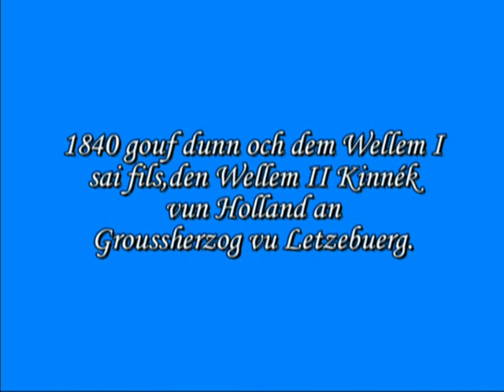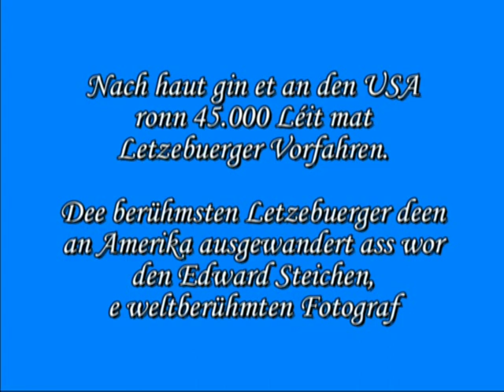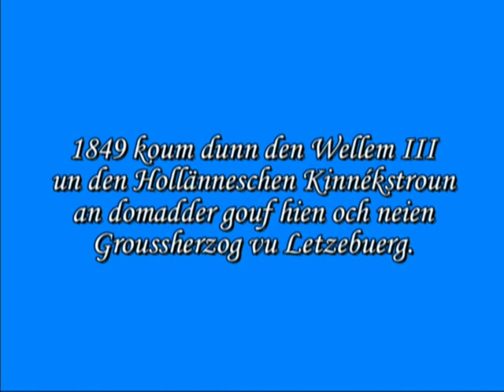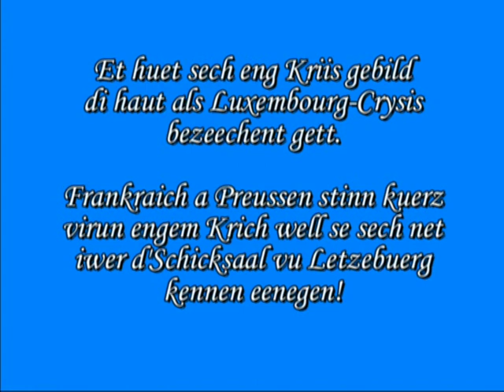D' Geschicht vu Letzebuerg 19. Deel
geschicht